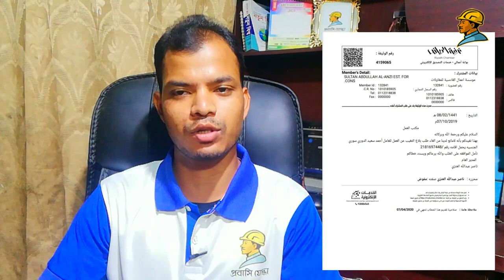সহজেই হুরুব তুলতে যেসব ওরাকা লাগবেই। ইলেক্ট্রনিয়িও পেপার | গোরফা তিজারী ও ইকামা নাম্বার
saudi_arab_bangla_news সহজেই হুরুব তুলতে যেসব ওরাকা লাগবেই। ইলেক্ট্রনিয়িও পেপার | গোরফা তিজারী ও ইকামা নাম্বার |
প্রবাসি যোদ্ধা
▶ভিডিওটি সবার সঙ্গে শেয়ার করে সকলকে দেখার সুযোগ করে দিন।

আমার সাথে যোগাযোগ করার মাধ্যমঃ
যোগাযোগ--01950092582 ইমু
*WARNING ANTI PIRACY * This Content is Original and Copyright to আমরা প্রবাসী মুক্তিযোদ্ধা. Legal Action Will Be Taken Against Those Who Violate The Copyright.